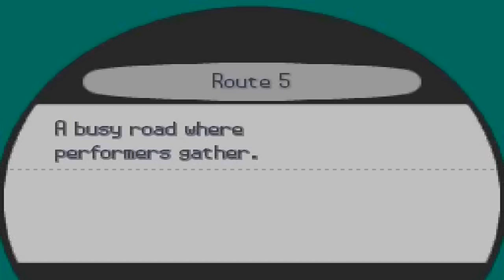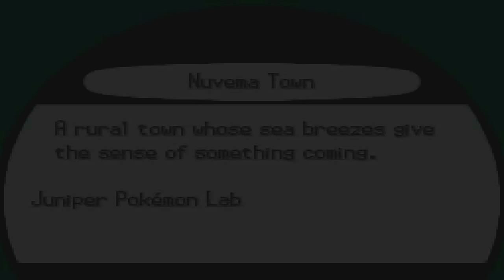Pokémon White Part 68 - Final Battle with Cheren and Bianca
Welcome everyone to Part 68 of Pokémon White.
In this episode, we have the Final Battles with Cheren and Bianca.
Next time, it's the Elite Four Rematches.